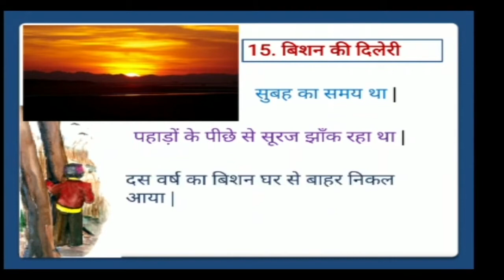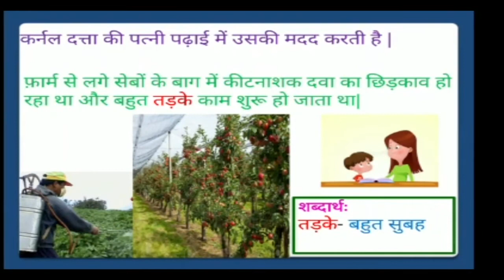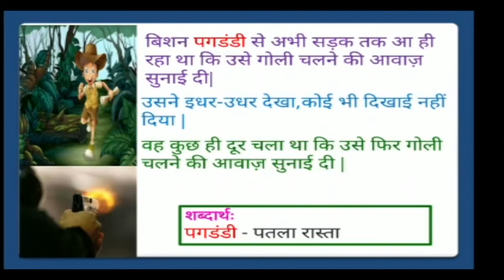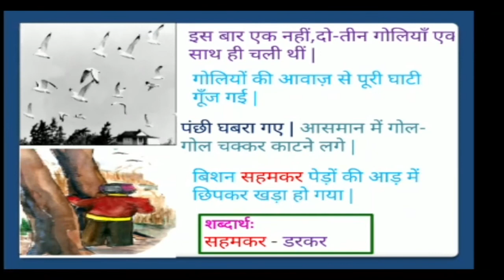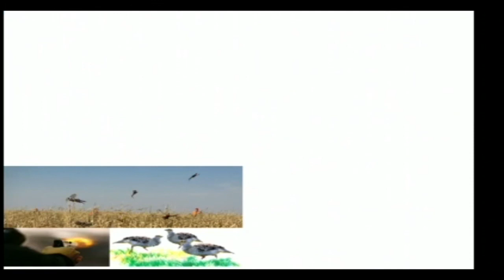विषय - हिंदी शीर्षक- पाठ-15 बिशन की दिलेरी भाग -1 अ